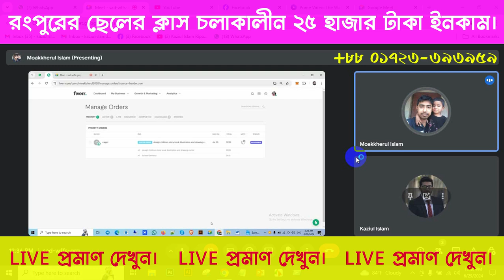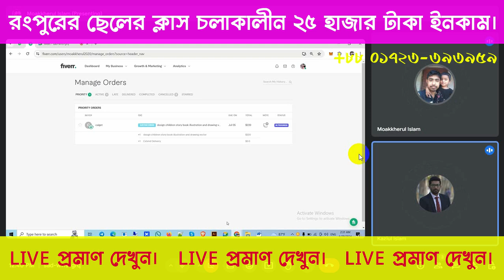রংপুরের ছেলের ক্লাস চলাকালীন ২৫ হাজার টাকা ইনকাম।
নতুন ব্যাচে ভর্তি হতে সরাসরি কল করুন।
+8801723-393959